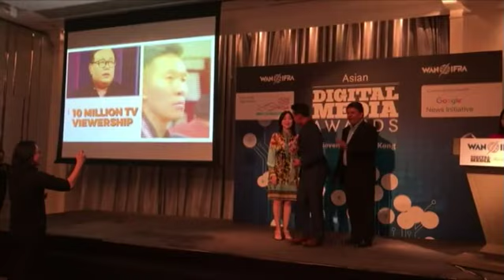Astro AWANI terima Anugerah Perak ADMA 2018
Program khas sempena Pilihan Raya Umum ke-14, Malaysia Memilih yang bersiaran di Astro AWANI pada Mei lalu, menerima anugerah perak pada Anugerah Media Digital Asia 2018 (ADMA2018).